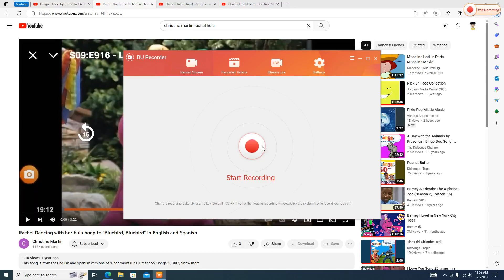Rachel Hula Hoop to "Stretch"